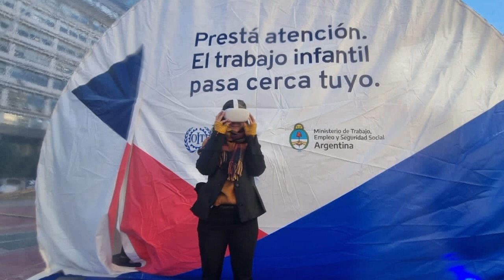FinAlTrabajoInfantil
Matías Crespo Pasos, coordinador nacional del Proyecto MAP16 de la OIT Argentina, junto a Gustavo Zacañino por KEOPS FM 90.1 LaPlata + RADIO CHASCOMÚS AM 1520 LaVozRegional. Producción: Marcos Cardoso